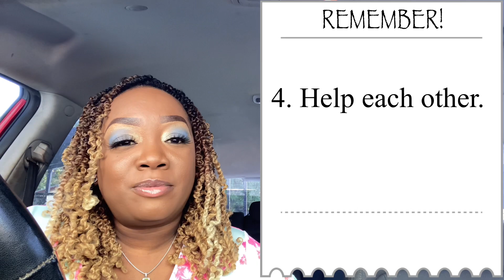WHAT TO DO AFTER YOU GET MARRIED | Marriage Talks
Editing Software:
Kinemaster

Lighting
Ring Light
Natural Light